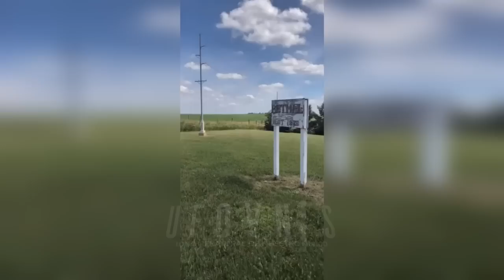5 Momentos de Terror y lo inexplicable que han sido captados en los cementerios